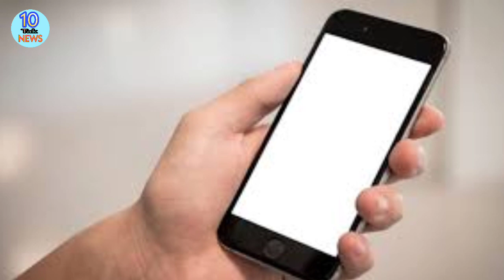देश के हर स्टूडेंट्स को मोदी सरकार देगी एक स्मार्टफोन? जानिए इस वायरल खबर का सच